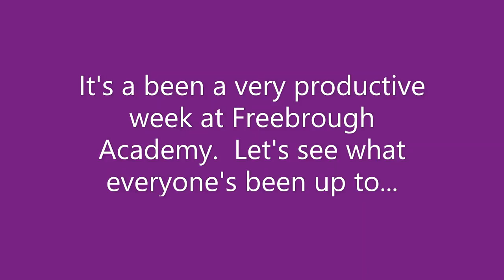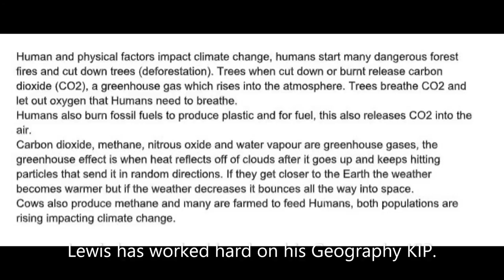PROUD Thursday 18 06 2020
Thank you for your entries to this week's PROUD Thursday Online. It's great to see how hard-working and creative our fantastic students are being as always!